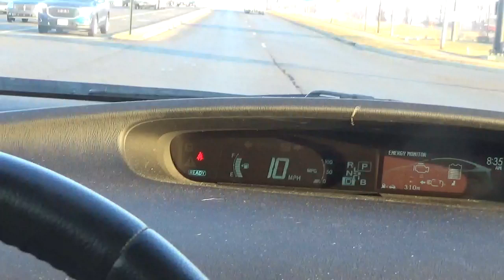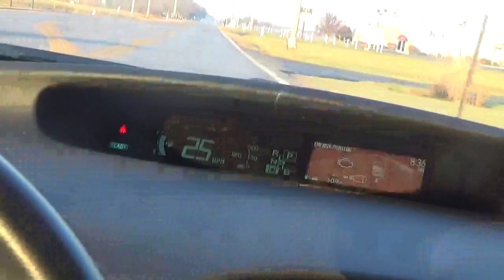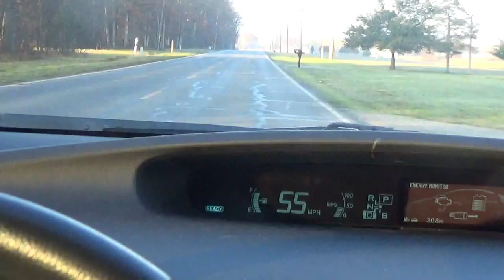i did get the print out of the repairs i had done on my suv so that will help